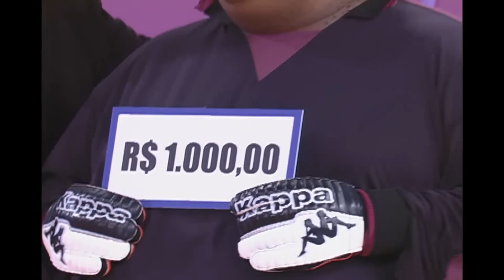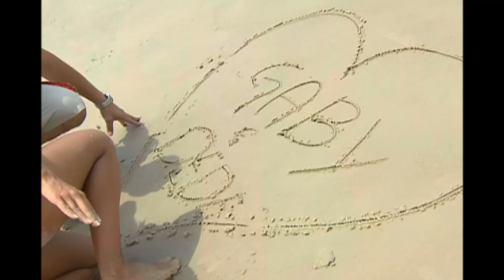"Esposa de Aluguel" parte para a missão